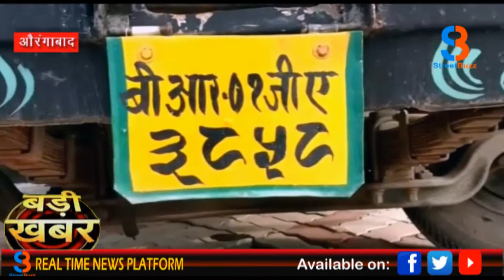28 June मगध की बड़ी ख़बरे BIG NEWS /STREET BUZZ NEWS